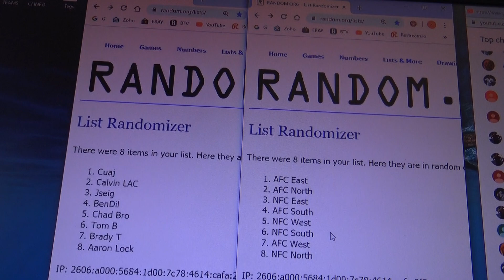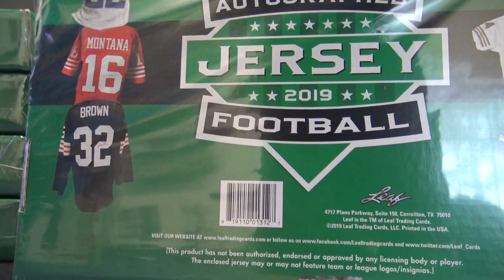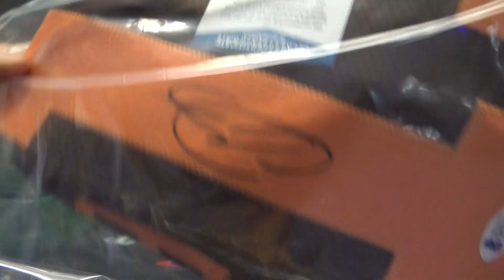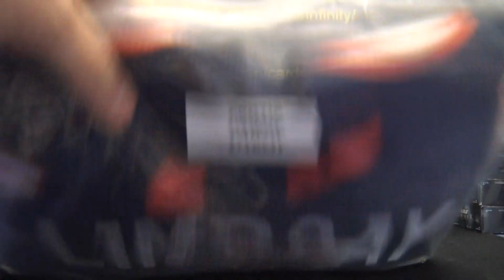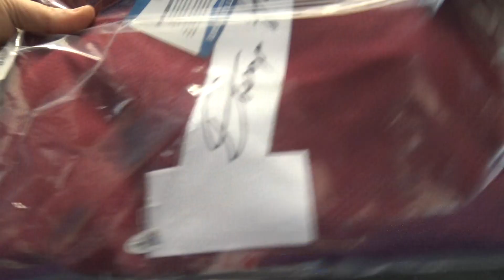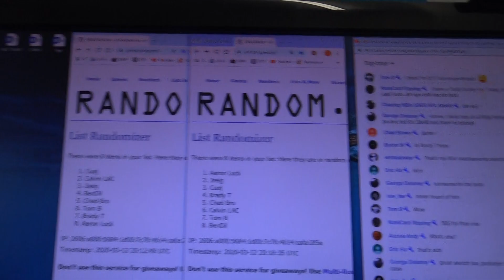2019 Leaf Full Size NFL Jerseys 5 Box 1/2 Case 'Division' GB